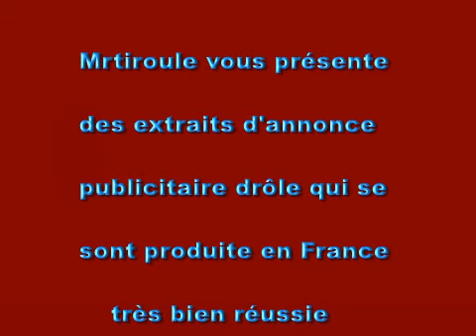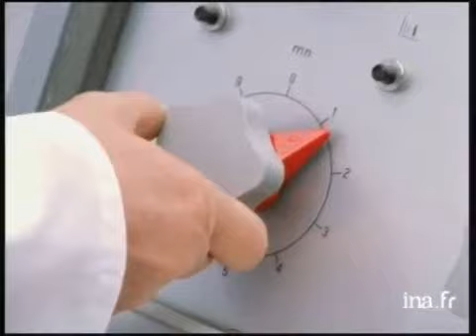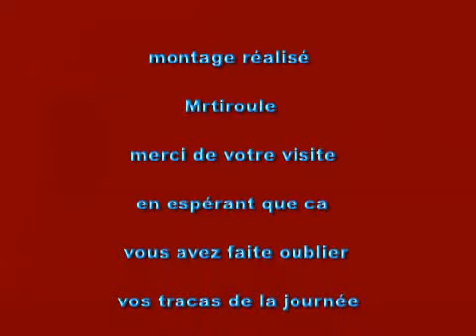Publicité drôle produite en France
Publicité drôle produite en France très bien réussis